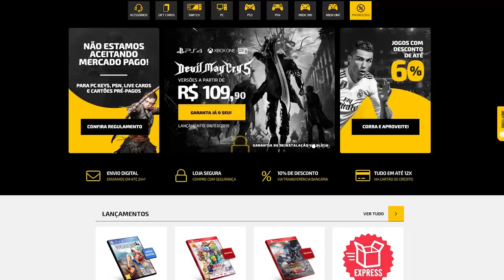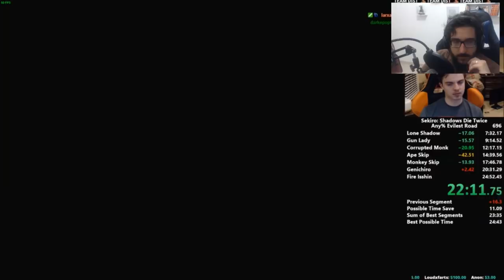SEKIRO FOI TERMINADO EM APENAS 24 MINUTOS! (Speedrun)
➤ PSN: hadessama94